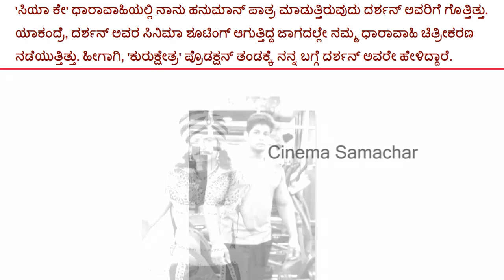Challenging Star Darshan Refered Danish Sulfi For The Bheema Character In Kurukshetra